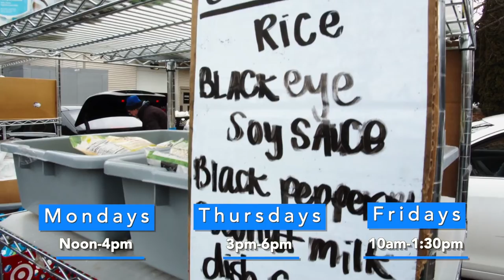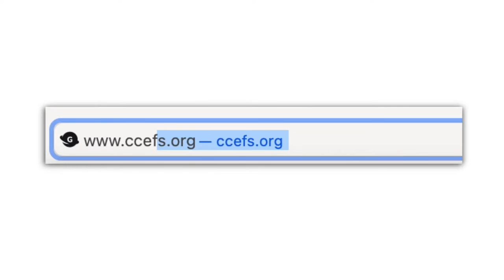Inside Health Care - May 2022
This month's topics are:
Our Youth Are In a Crisis - Alma Flor Ada Spanish Immersion Early Learning Academy
Christian Cupboard Emergency Food Shelf Update
Lyme Disease